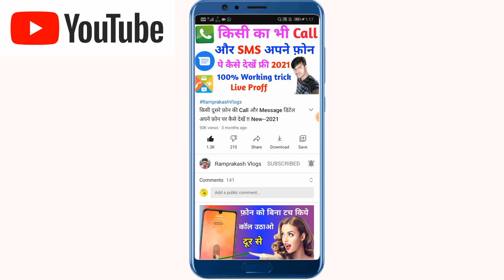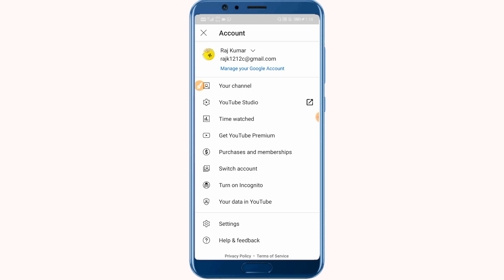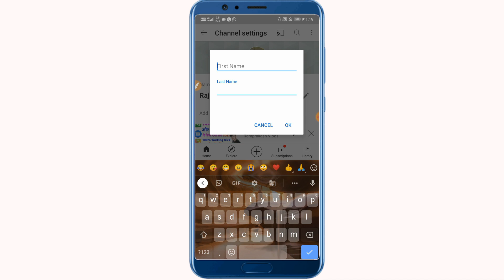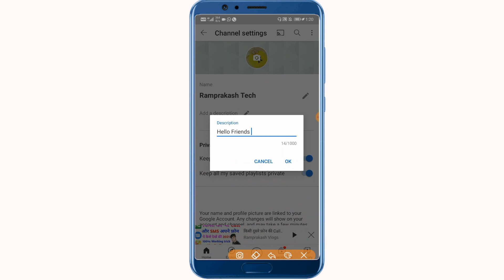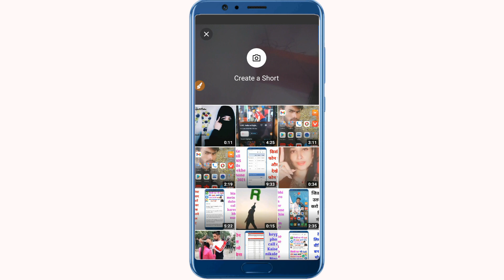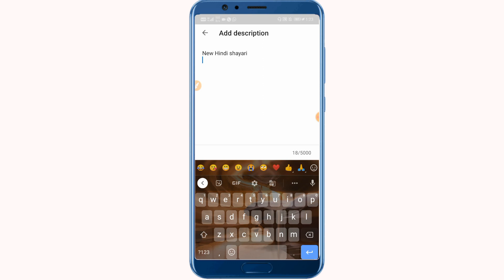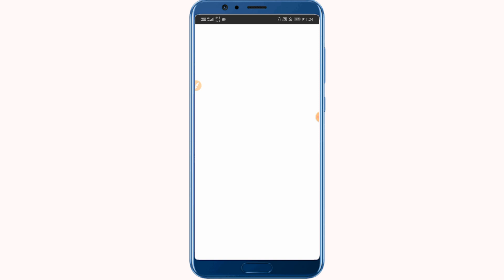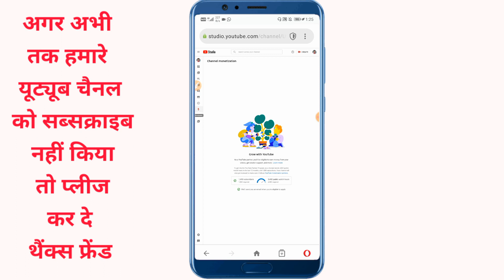How To Create A YouTube Channel ! 2021! यूट्यूब चैनल कैसे बनाते हैं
khud ka YouTube channel Kaise
Apna YouTube channel Kaise banaen aur video upload kaise karen aur Paisa Kaise kamae

अगर आपने अभी तक हमारी यूट्यूब चैनल को सब्सक्राइब नहीं किया तो प्लीज चैनल को सब्सक्राइब कर दें साथ ही  बैल आइकन को ऑल पर क्लिक कर दे और नया नया वीडियो देखने के लिए हमारे यूट्यूब चैनल को सब्सक्राइब करना बिल्कुल ना भूलें

Tripod Stand For Phone And Camera
Boya Mic
Canon EOS 90D Digital SLR Camera
Vlogs king Shine Flexible Tripod

. 🙏Thank You for 🙏Watching .